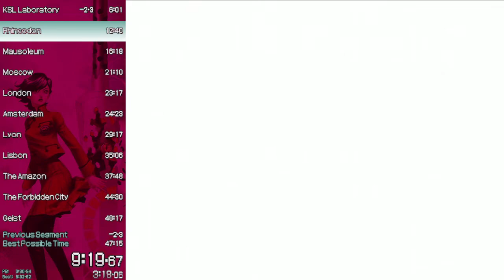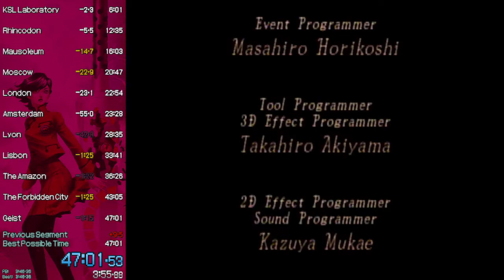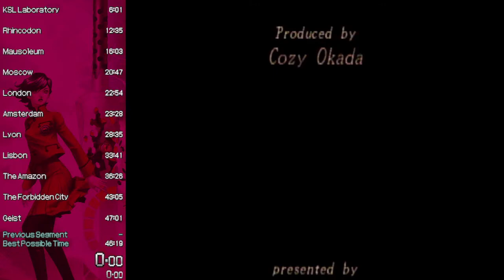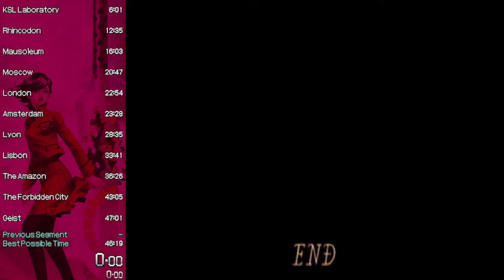(OBSOLETE) [FWR] Maken X - Sacrifice Ending Speedrun in 47:00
Good, but bad run. 46 eventually... and maybe even a 45 :flushed:

Sorry if I ramble off about stuff that I have no idea what I'm talking a'boot.